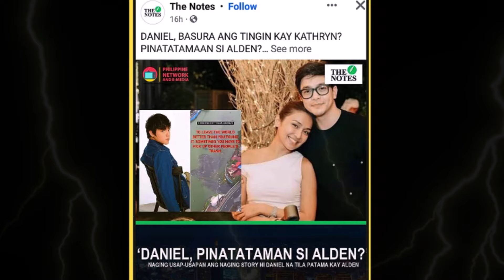DANIEL BINUWELTAHAN NGA BA NI KATHRYN? MATAPOS ANG BASURA ISSUE KATHRYN POSTED ABOUT CHEATING ISSUE